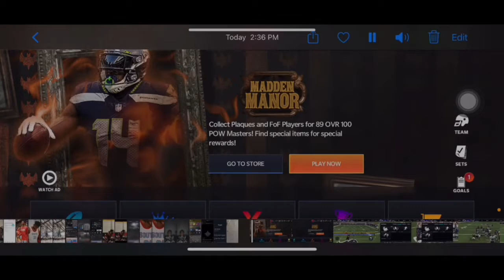Crappy madden mobile #2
Just a guy tryna make it on YouTube